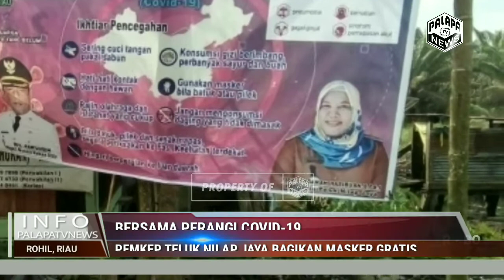Bersama Perangi Covid-19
Pemkep Teluk Nilap Jaya Bagikan Masker Gratis